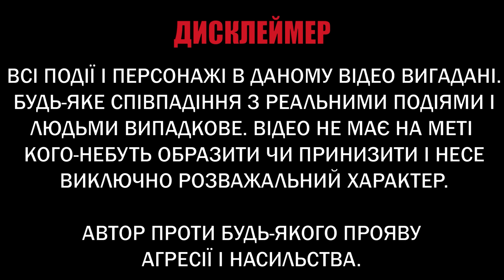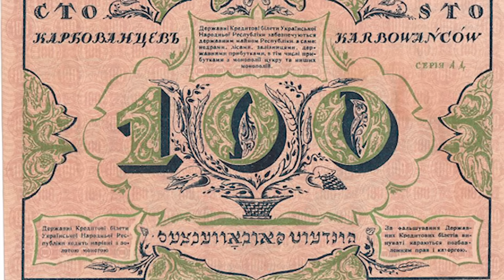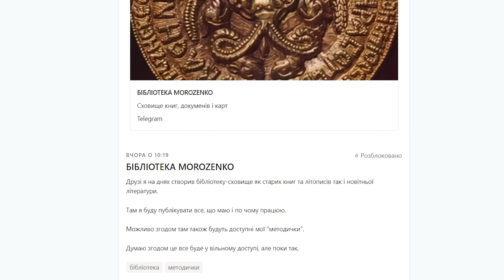Чого Українцям варто повчитися у Єврейського народу? Короткий екскурс в історії Ізраїля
Дуже рекомендую!

МоноБанк
Номер: 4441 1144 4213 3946

ПриватБанк
Номер: 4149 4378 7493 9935